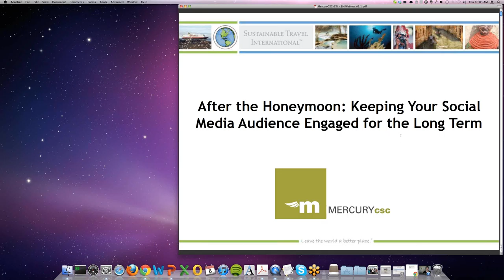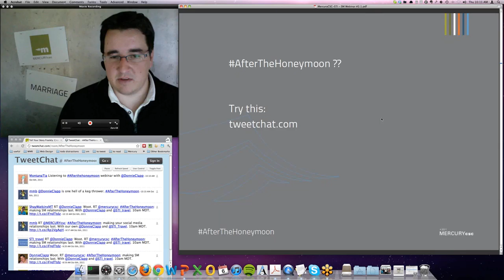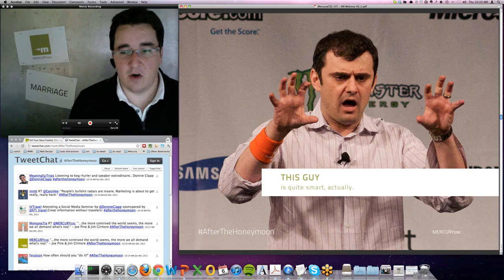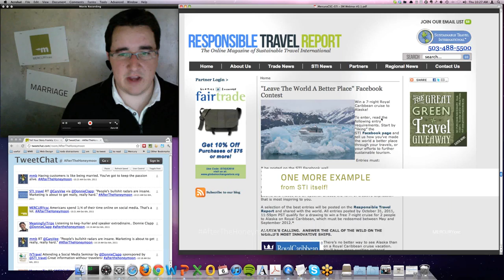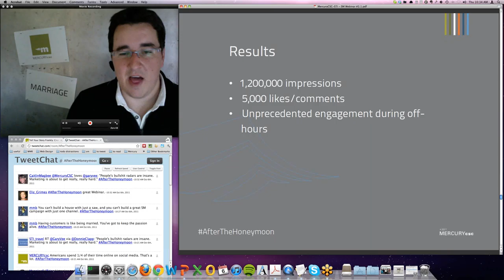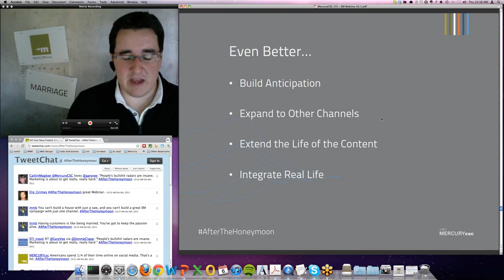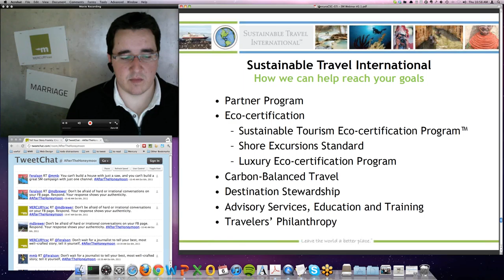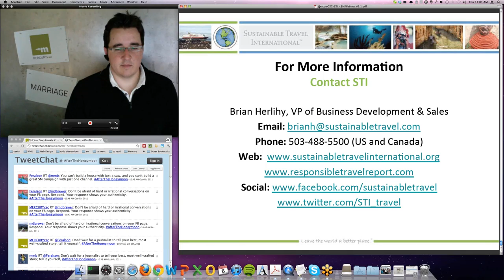Webinar || After The Honeymoon: Keeping Your Social Media Audience Engaged For the Long Term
In "Finding Your Voice: Creating Strong Bonds with Your Customers via Social Media", I talked about how speaking authentically to your brand's audience is no different, in the end, than hanging out with your best friends. Both become easy when you let go of pretension and allow your true self to show through.

Now, in "After The Honeymoon: Keeping Your Social Media Audience Engaged For the Long Term", I talk about how being successful long-term is like a successful marriage: difficult but possible, and very dependent on working to keep the passion alive through constant communication.

Find Donnie on Twitter: @DonnieClapp